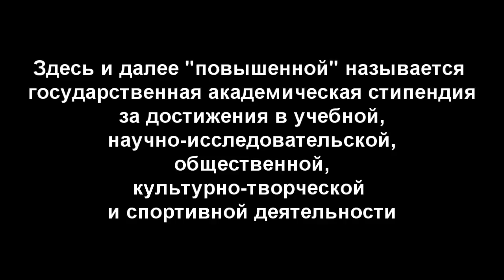Правовая среда №4. Дополнительная стипендия